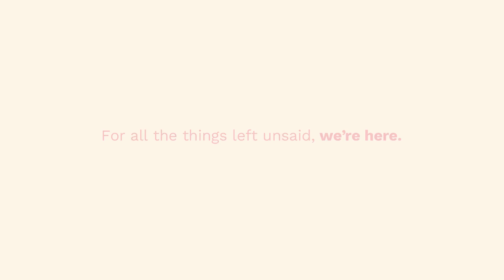C2448_BREAST CANCER NOW_BCAM 2024 - Social Shoot AMNA_Wider Network